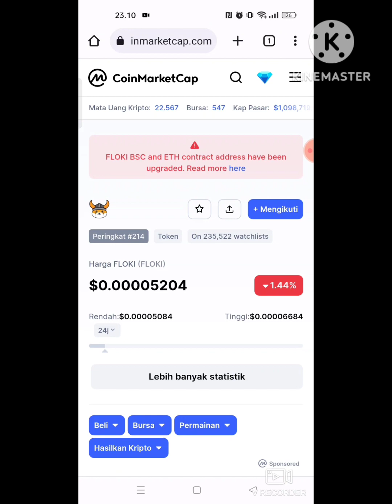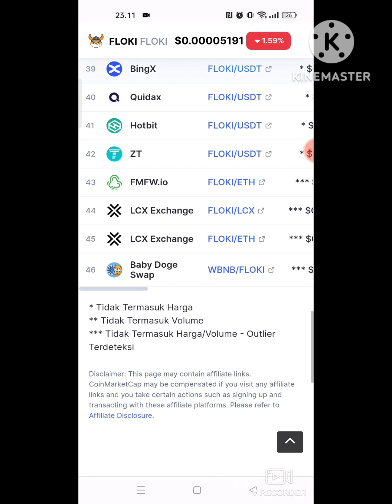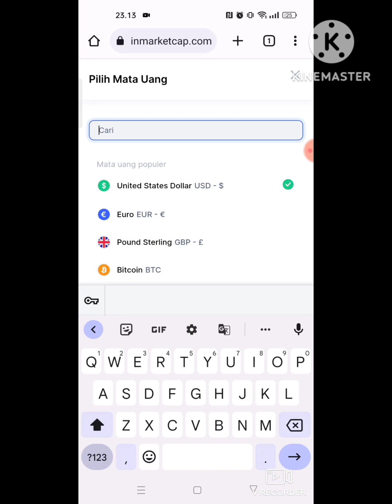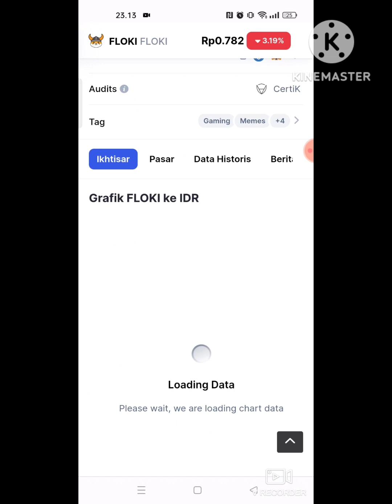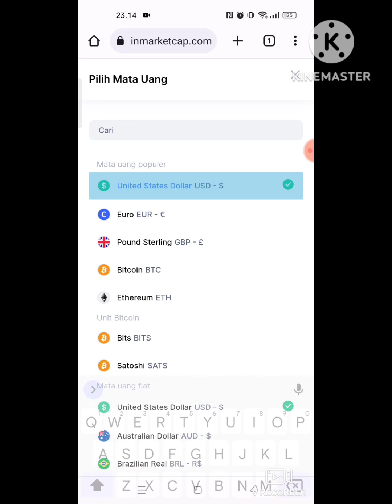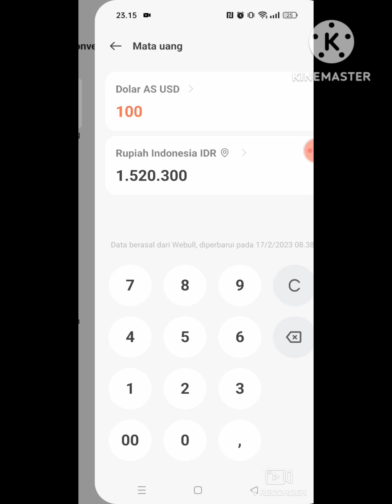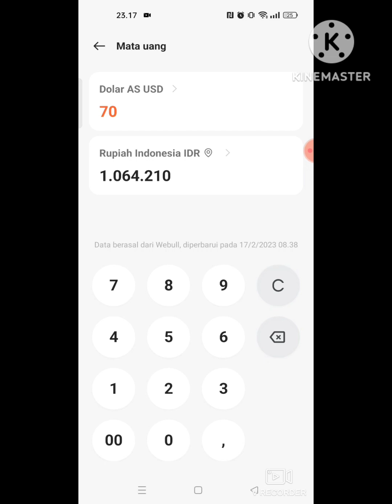TOKEN FLOKI INU 2023 NAIKNYA GOKIL DARI HARGA BAWAHNYA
USDT Jaringan BSC (BEP-20) : 0xc367f7f7218198da905b3c6a5d54c050df962b44